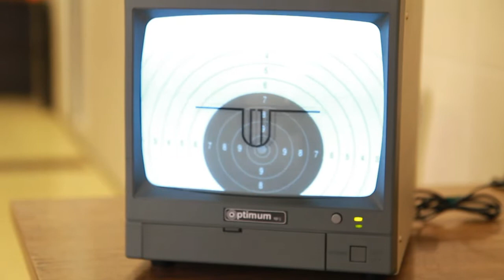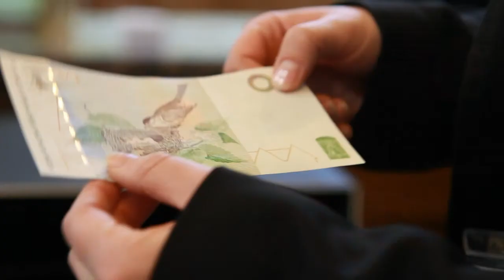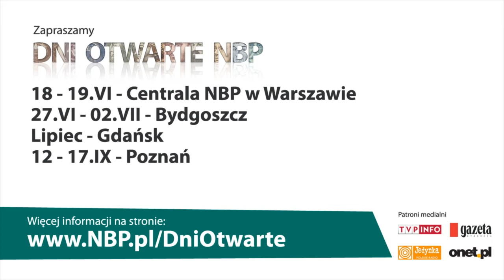Dni otwarte NBP 2011 w Łodzi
Prawdziwy skarbiec bankowy, oryginalne sztaby złota, 2 mln złotych, a także wystawy, starych maszyn i skarbonek spowodowały, iż Dni otwarte NBP w Łodzi biły kolejne rekordy frekwencji.

Podczas weekendu 22-23 października 2011 r. siedzibę NBP w Łodzi każdego dnia odwiedzało blisko 2000 osób. Goście chcieli dowiedzieć się więcej i wejść do miejsc, których na co dzień nie można zobaczyć: podziemia gmachu, gabinet dyrektora, śluzę przeładunkową, a także prawdziwy skarbiec.
Hol główny łódzkiego oddziału NBP zamienił się w ekspozycję gobelinów jedynego w Polsce Muzeum Włókiennictwa. Dziedziniec banku był miejscem pokazów współpracy Straży Bankowej i łódzkiej Policji podczas transportu pieniędzy do banku. Muzeum Bajki Semafor przygotowało również warsztaty animacyjne dla gości NBP.